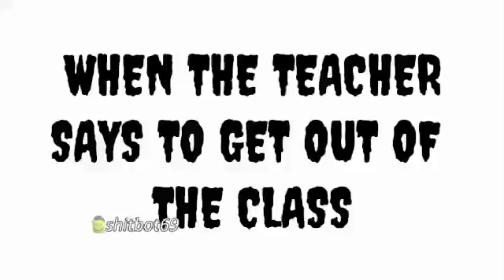When the teacher says to get out of the class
That's how grills and bois react when teacher kicks out them. This is so sad.